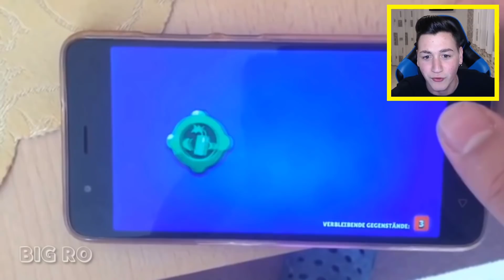10 SKIP nella MEGA CASSA! Brawl Stars ITA Box Opening più Fortunati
10 Skip nella Mega Cassa, Compilation dei migliori Box Opening, i Box Opening più fortunati di Brawl Stars ITA